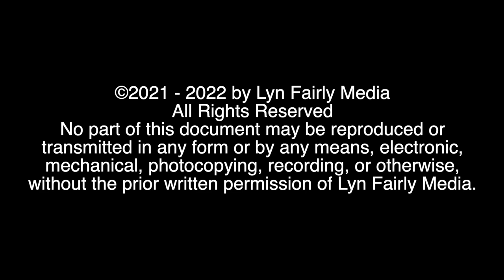SBIFF 2022: OUTSTANDING DIRECTORS - SCOTT FEINBERG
Lyn Fairly speaks with Scott Feinberg of The Hollywood Reporter as he makes his way down the red carpet at the Santa Barbara International Film Festival, where Mr. Feinberg was moderating the Festival’s 2022 Outstanding Directors of the Year Award ceremony.